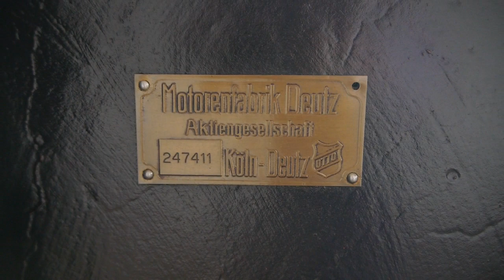Deutz,MKH260,Dieselmotor,Stationärmotor,Standmotor,stationary engine,moteur fixe